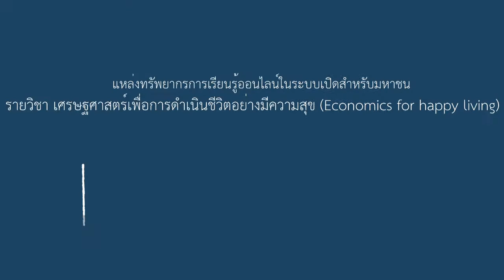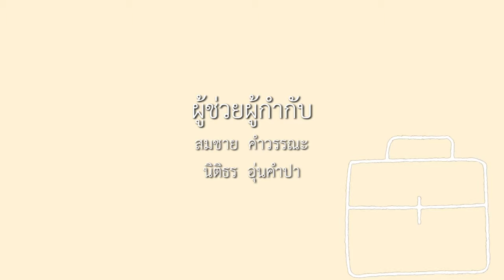5-2 การวางแผนทางการเงินเพื่อความสุข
บทที่ 5 เศรษฐศาสตร์กับสถานการณ์ทางการเงินในการดำเนินชีวิตให้มีความสุข
ตอนที่ 2    การวางแผนทางการเงินเพื่อความสุข